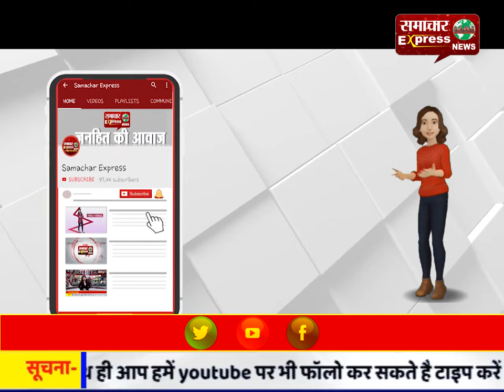लूट के तीन आरोपी चढ़े पुलिस के हत्थे